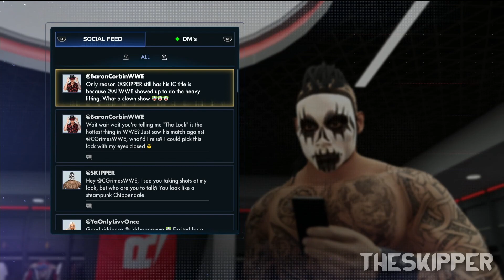WWE 2K23 MyRISE Mode "The Lock" - Part 5 - "Ali's Well That Ends Up Well"